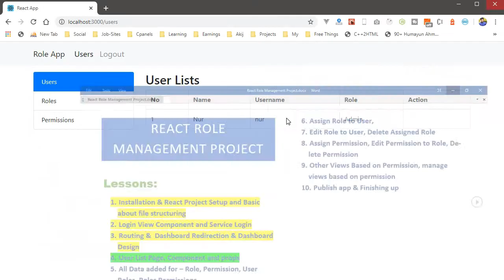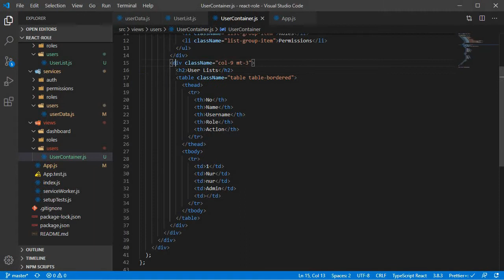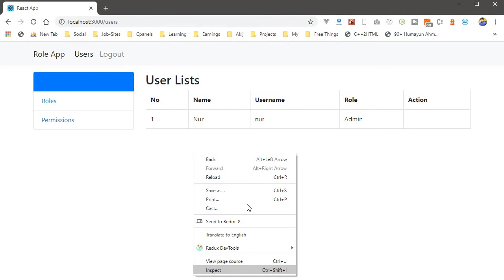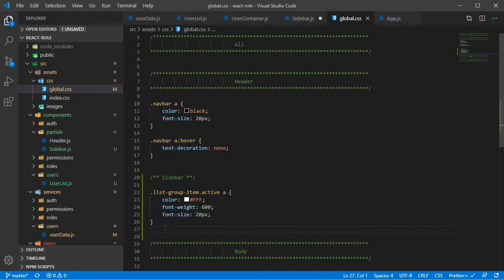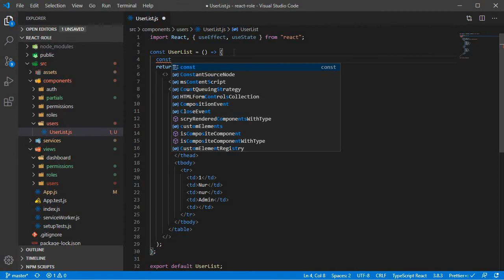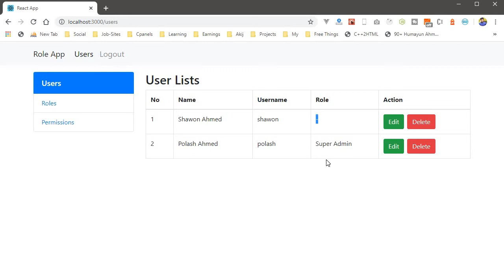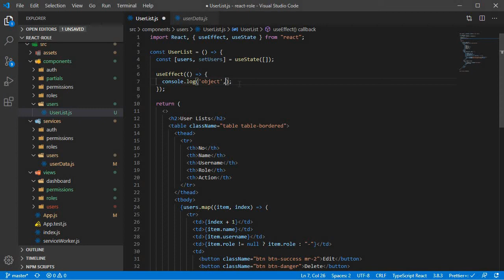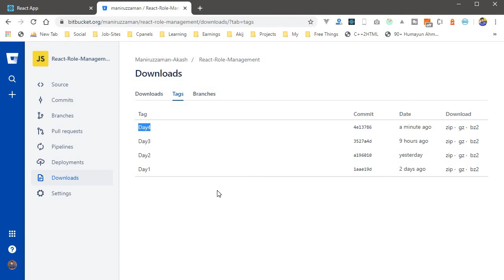#4 React Role Management Bangla Video Project Day 4 - User List with Role Page, Dynamic Data bind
Hello everyone, in this tutorial, we've learnt about more in functional component, we'll get the user list dynamic data bind from service.

Lessons:
1. Installation & React Project Setup and Basic about file structuring
2. Login View Component and Service Login
3. Routing &  Dashboard Redirection & Dashboard Design
4. User List Page, Component and props
5. All Data added for – Role, Permission, User Roles, Roles Permissions
6. Assign Role to User,
7. Edit Role to User, Delete Assigned Role
8. Assign Permission, Edit Permission to Role, Delete Permission
9. Other Views Based on Permission, manage views based on permission
10. Publish app & Finishing up